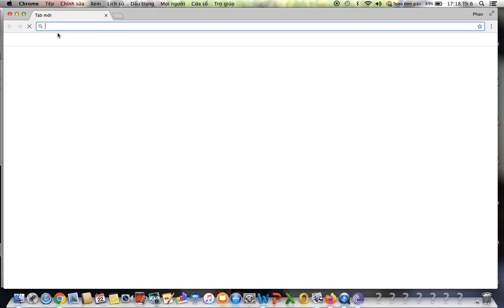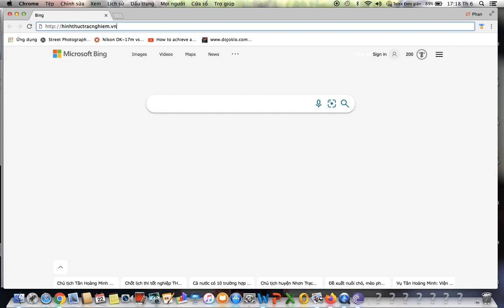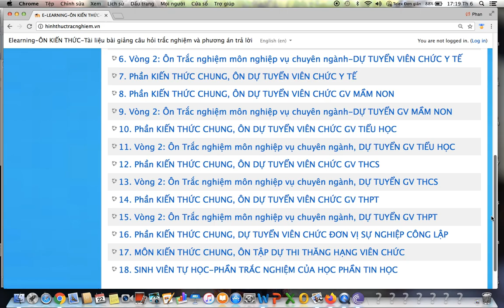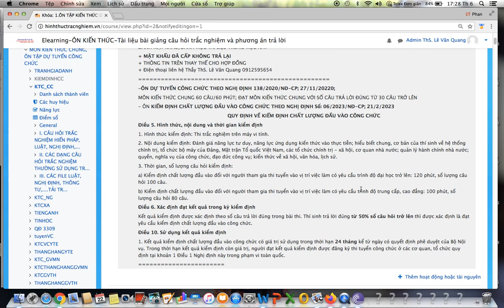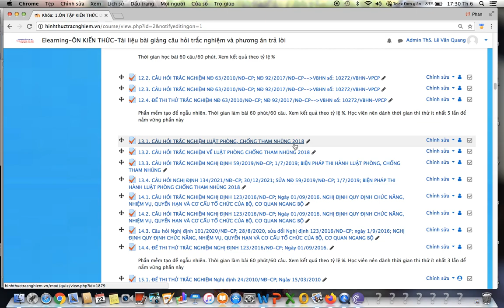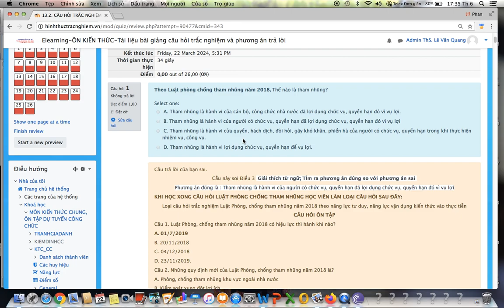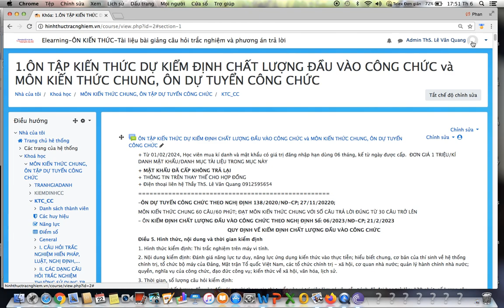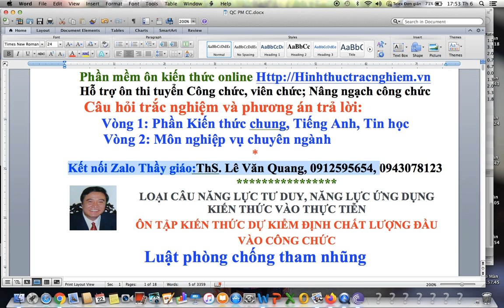Luật phòng chống tham nhũng- ôn nâng ngạch-tuyển công chức-kiếm định công chức-nâng lực áp dụng